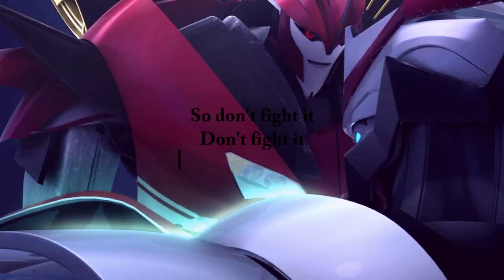Cαɴdy Froм A Sтrαɴɢer || (SLASH WARNING!!) Knock Out x Smokescreen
I was listening to this song and I wanted to edit with it really badly. I don't even know how it ended up being about Knock Out and Smokescreen or being way much slashier than I intended. Whoops?

P.S. I loved doing all those blushing effects. x3

Song: Candy From A Stranger by Myah Marie Feat. Laze & Royal
Footage: Transformers: Prime
Program: Adobe Premiere Elements 9